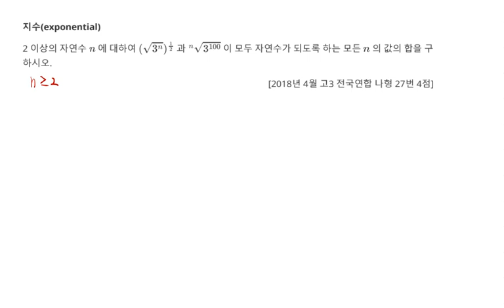2018년 4월 고3 모의고사 수학 나형 27번 4점 지수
2018년 4월 고3 모의고사 수학 나형 27번 4점 지수

1. 지수(exponential) 거듭제곱근 19번
2. 2018년 4월 고3 모의고사 수학 문제지 다운로드
    에 올려놓을 예정입니다.
3. 각종 참고서, 모의고사 강의 목록